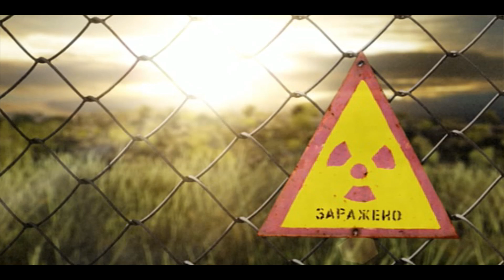Jest klimacik :) - Stalker Lost Alpha cz. 62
Zwiedzanie zony..